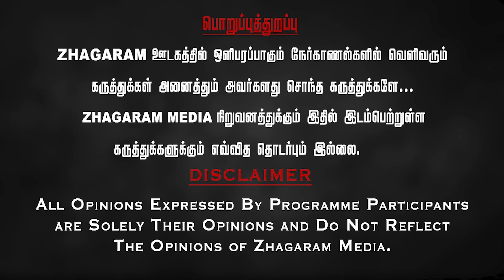Paraiyar King Real History | Erimalai Ramachandran Interview | Rajaraja Chozhan | Thirumalai Nayakar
மாலா ஃபர்னிச்சர்ஸ்
சென்னை மற்றும் காரைக்குடி
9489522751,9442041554